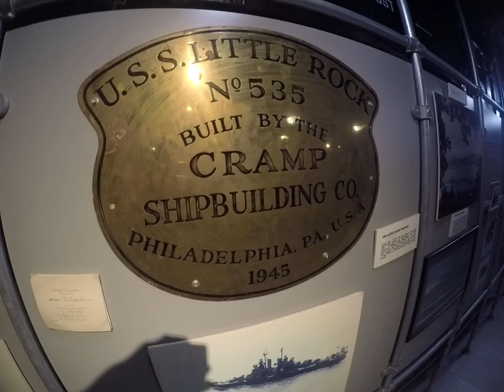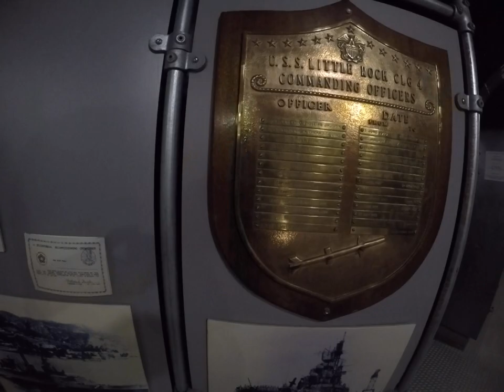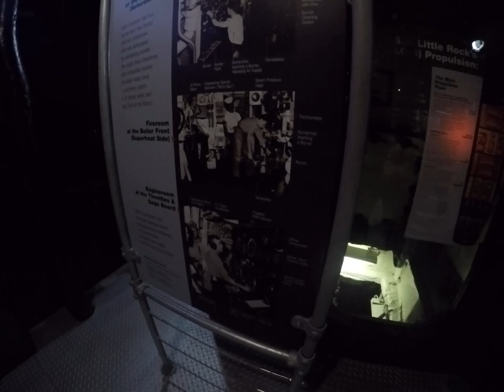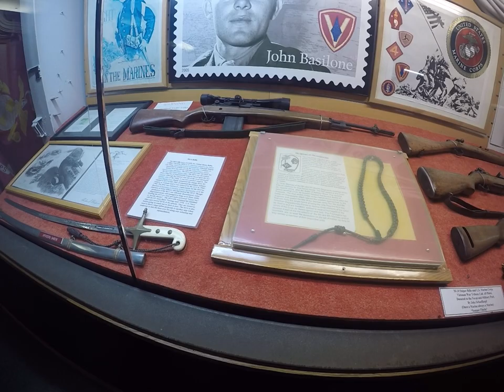USS Little Rock Tour Route Officer's Mess down to Third deck frame 57 and USMC Det. quarters..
This is a short video walking the tour route on the USS Little Rock CG-4.  We start on the officer's mess and move down to the third deck visiting a space with a number of builder's plaques.  The next compartment over is the USMC Marine det. compartment displaying uniforms, models, weapons, and other memorabilia.
For pdf files of 1968, 1969, and 1972 USS Little Rock Cruise Books